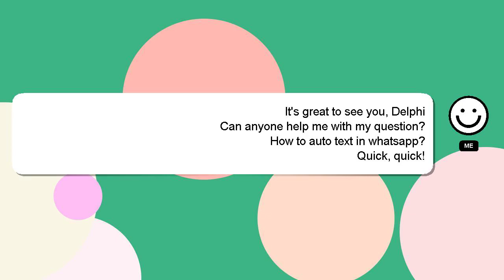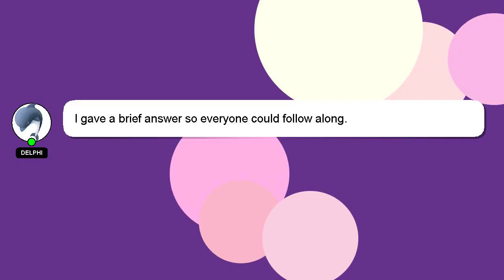How to auto text in whatsapp?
Here's a short introduction about myself, Welcome, I'm Delphi. I can assist you in answering your queries. - How to auto text in whatsapp?

If you have specific questions that need answers, please don't hesitate to comment or chat with me. Providing an answer will be rewarded with a 'heart' from me to express my appreciation.

*2 What we are experimenting :*